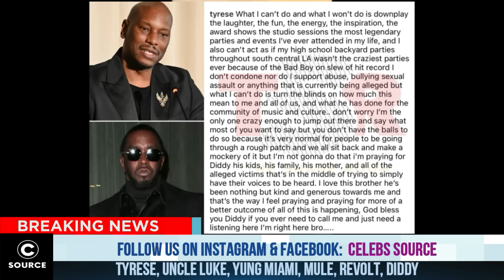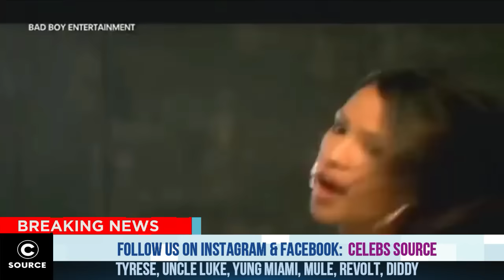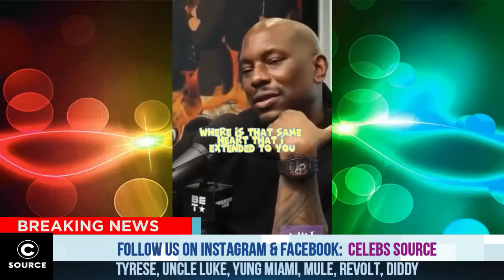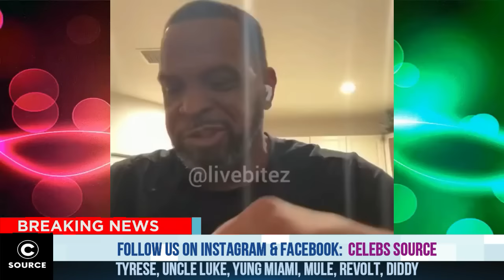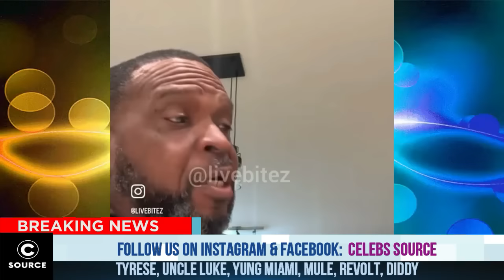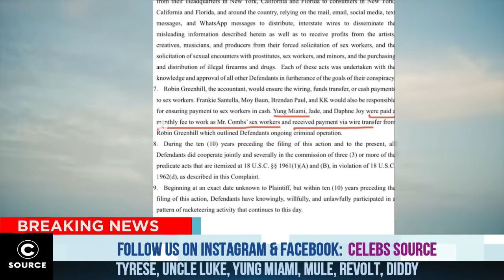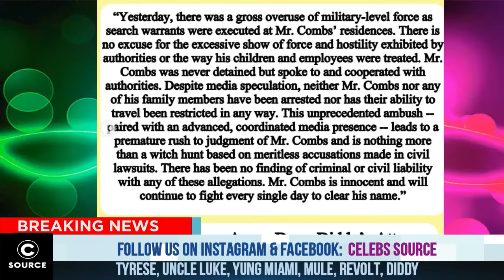SEAN COMBS: P Diddy Allegedly CAUGHT With Multiple TUNELS under His Mansion Linking Him To The Worst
GAME OVER: IT MIGHT BE THE END For P Diddy After CAUGHT Doing The Unthinkable Just Like That